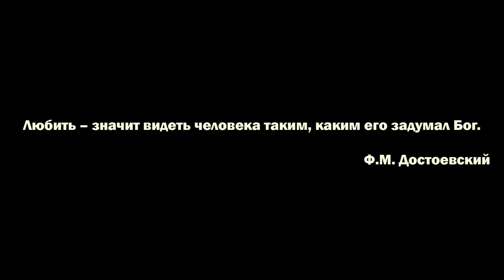O.Z CINEMA - Ксения & Роман wedding 2018